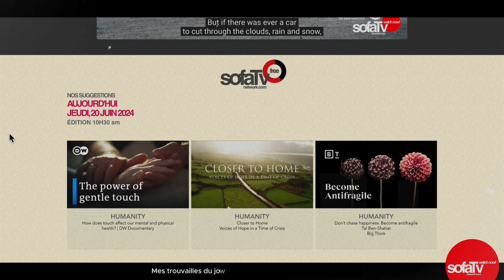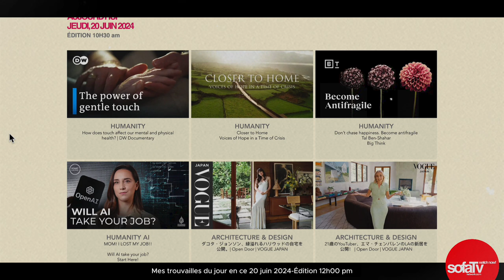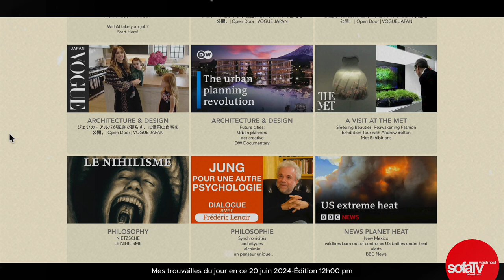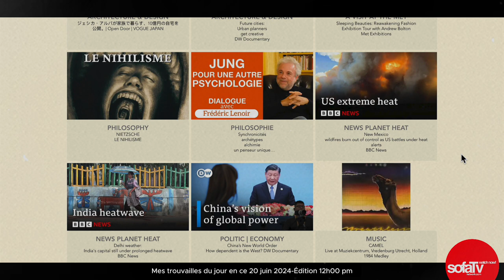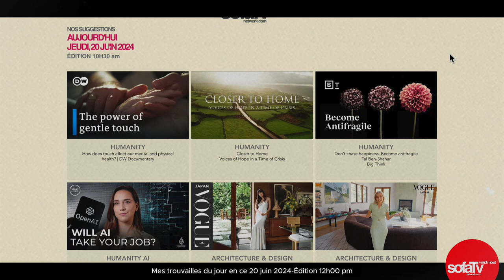0620 Présentation des suggestions de la journée 20juin24 12h00